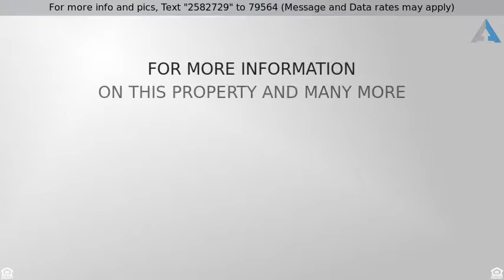Priced at $284,900 - 9825 N 180th Ave , Waddell, AZ 85355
Upgraded home with fantastic low maintenance yard!

Upgraded home with a fantastic low maintenance yard! Great curb appeal w/stone elevation. Dramatic entry w/2 story formal living & dining make this home feel like double the size. Cute playhouse custom built under the stairs. Solid hardwood flooring in the formal living/dining, family room & staircase. Slate tile flooring in the kitchen, entry & walkways. Downstairs has a full bathroom & bedroom. Upstairs features 4 more bedrooms, built in office & convenient upstairs laundry. Master suite is huge & features 2 closets, large soaking tub, corian counters, shower & tub surround & walk deck. Backyard has extensive artificial grass, low maintenance plants & spacious covered patio & an oversized yard. So many upgrades, a must see!